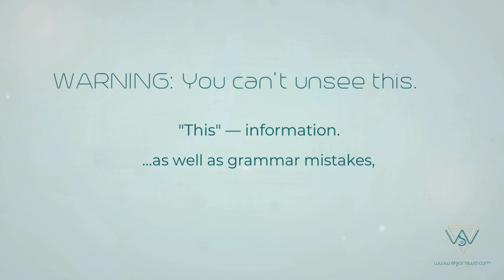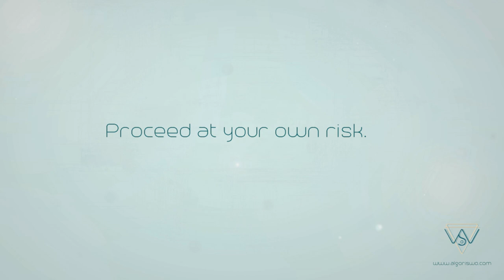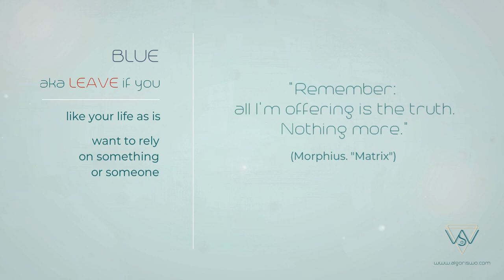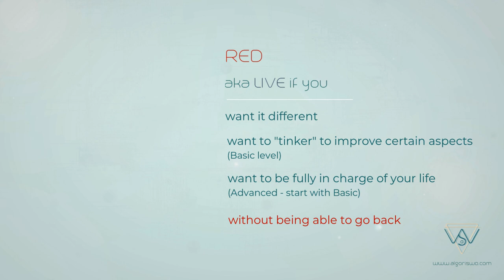Sci Fi in Real Life | Consciousness technologies (субтитры)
This is very much like sci fi in real life - the reality control technology that may be too powerful for most people. Anyone willing to use it can access it freely AT THEIR OWN RISK.

AlgoriSWo is an innovative consciousness technology that allows a person tweak their consciousness directly in order to change what he/she is experiencing in life. Revealing certain "filters" (aka established over lifetime thought-forms, programs and models), transforming conflicting desires, and applying AlgoriSWo to all of that frees the energy that body produces, causing quantum shifts within short period of time, sometimes minutes. Sci-fi in real life indeed.

This is a fully functioning software coded not physically on a computer but mentally, within mind. The way it works is backed up by neuro-plasticity (your beliefs, knowledge, experience are neuron connections) and quantum mechanics (the observer's effect, superposition, randomness of "quantum soup", etc). We are talking science here (because, let's face it, I'm a nerd). But spirituality, enlightenment, peace on Earth, Eden restoration, paradigm shift, human's evolution - it's all about the same.

The purpose here is not to "teach" you something but to give you an ultimate tool for clearing the "normal life" obstacles that distract you from seeing YOUR truth - the truth that comes from "within" (e.g. your talents, purpose/mission of your life, ways to make it happen - whichever fits you). It's a fully customizable instrument with an absolute power to bring you to any height you can think of. And higher. This is why it's not for everyone - it requires bravery and readiness to let go of old ways of thinking (e.g. survival, profit, duty, sacrifice). However, that is the Advanced route. The Basic Level may still be an option for crisis management and general changes in your reality/life.

If you choose to proceed, you choose to be solely in charge of everything happening in your life. No guarantees on anything. This tool works and using it, you will find answers to everything. But HOW it happens will depend ONLY on you. This is not for weak-minded. You've been warned.

"Sound of Russian TV channel for Russian truck drivers and tourists" by Agata Stanisz under CC Attribution 3.0 License.